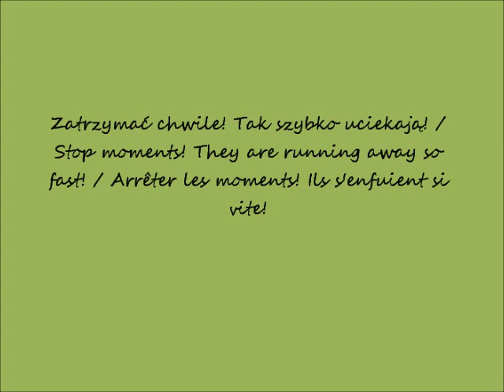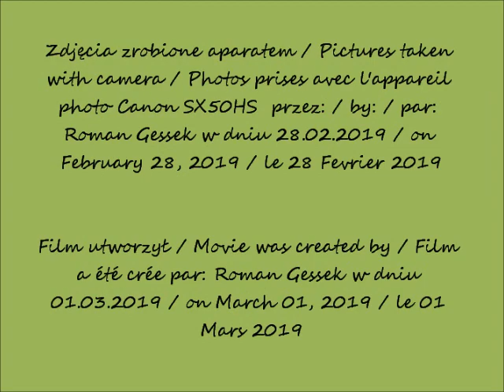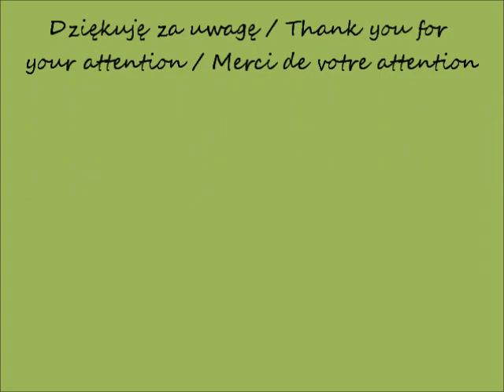2019 02 28 Sklep Biegacza Warszawa w oczach Romana cz 1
Ulica Wybrzeże Kościuszkowskie / Wybrzeże Kościuszkowskie Street / Rue de Wybrzeże Kościuszkowskie
Sklep Biegacza / Runner's shop / boutique du coureur
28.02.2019 po / after / après  19.00